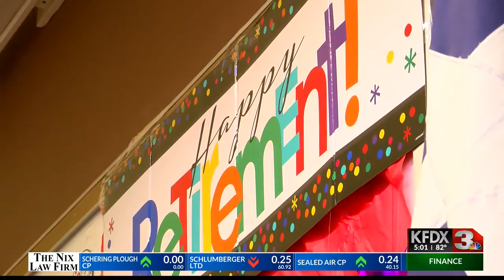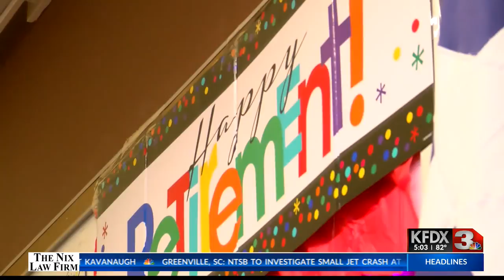Jerry Taylor retires after 53 years of service to children